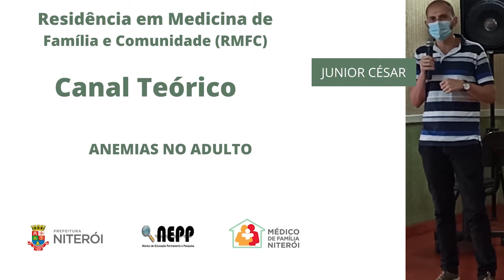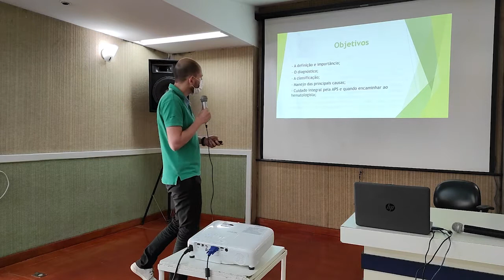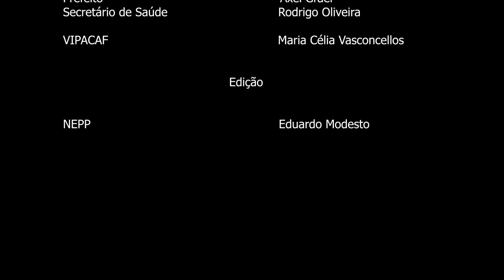Canal Teórico - Anemias no adulto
Canal Teórico  - Anemias no Adulto com o DR. Junior César .